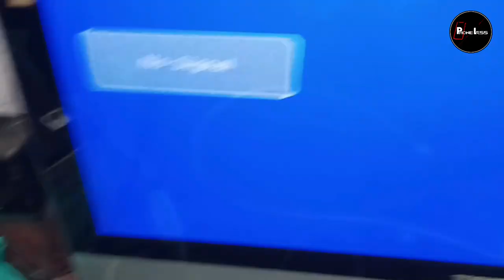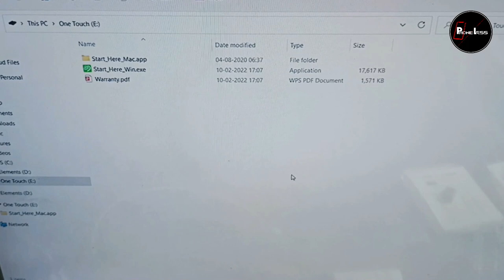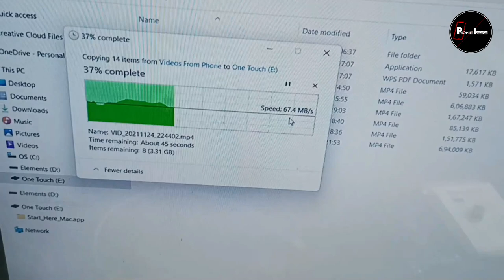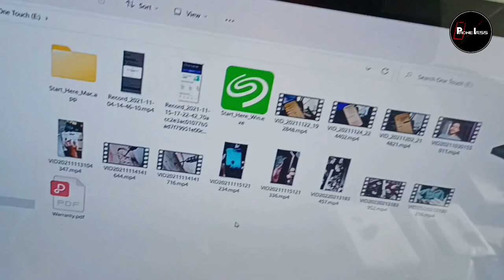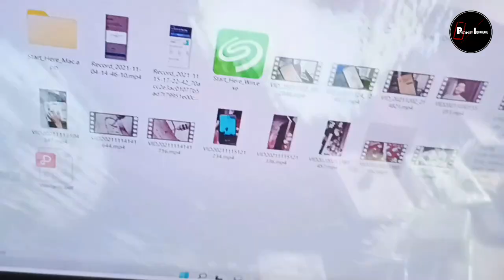Seagate One Touch 5TB External Hard Disk Review & Speed Test In Hindi | Best 5TB HDD In Budget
:) Spread Peace

Note: *Some buy links are amazon affiliate links and if you buy from those links then this channel gets some financial support, Jisse aage aur bhi achhe contents laane me madad hogi... par aapka 1 rupya zyada nahin lagega bhaiyon aur behno!!! Thanks Gears I Use: